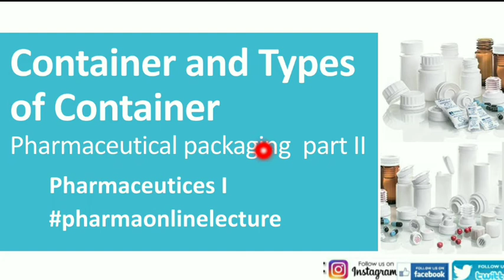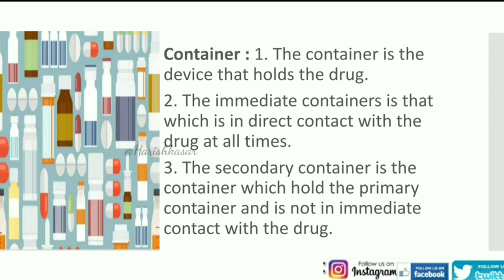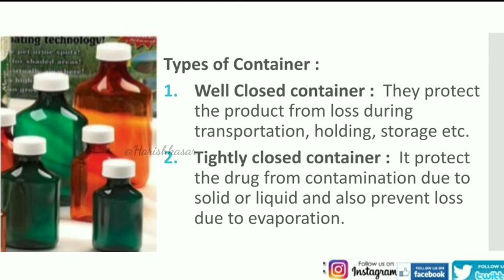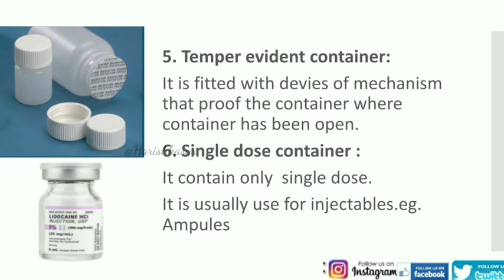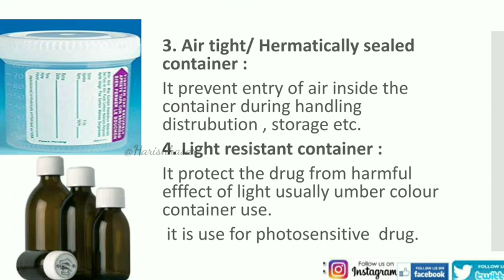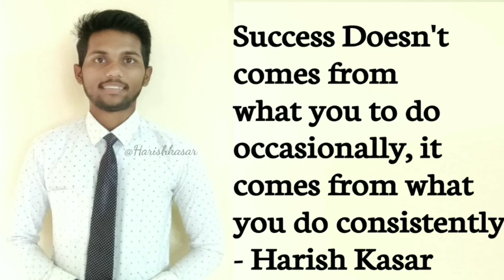Container and Types of Container, Pharmaceutical packaging part II, Pharmaceutics I. (By Harish )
Container and Types of Container, Pharmaceutical packaging part II, Pharmaceutics I. (By Harish kasar)

*Join Free online D Pharmacy Lecture For Everyone..*📚⚕️ *pharmaonlinelecture*
*BATCH 2020-21*✨
⭕ *Join anyone of the following what's app group*
⭕ किसी भी एक ग्रुप मे अॅडे हो जाओ सभी ग्रुप एक ही है..दोस्तों🙏